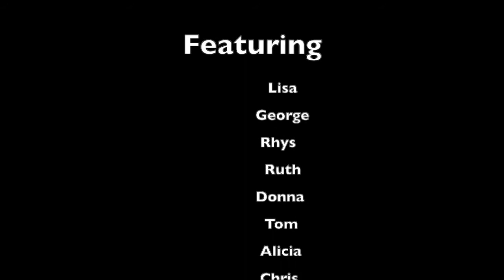Children In Need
By Ruth Ward